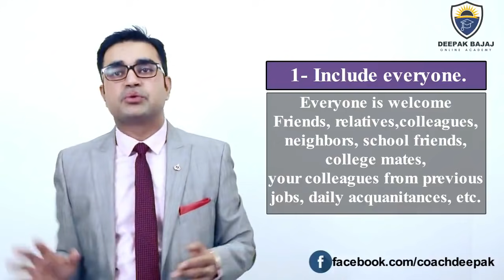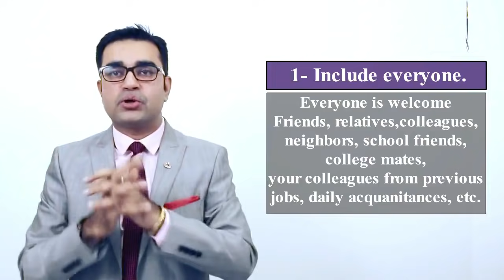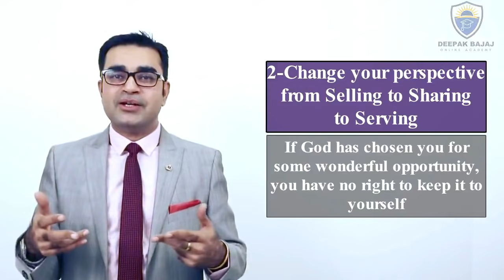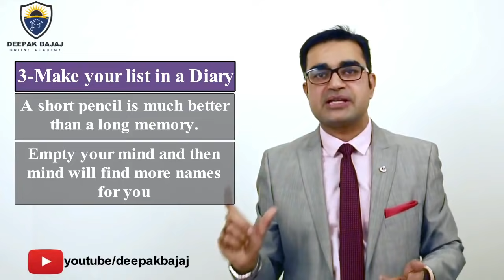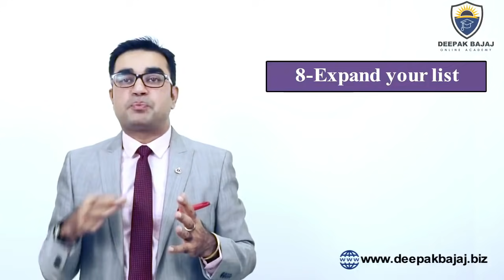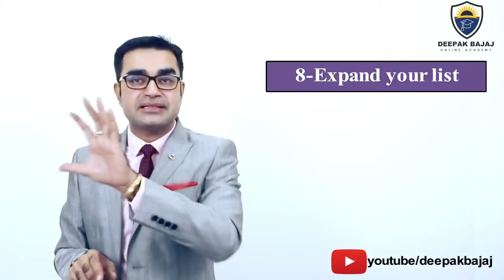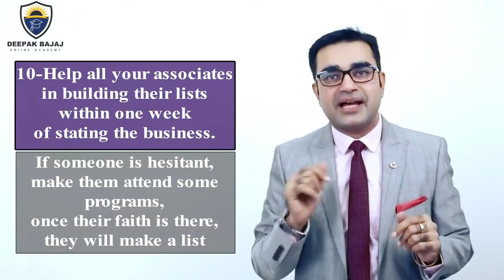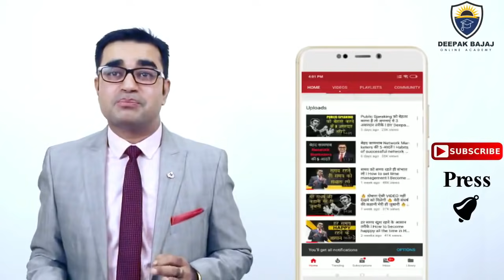कैसे बनती है कभी न खत्म होने वाली Prospect List | How To Make List Of Prospect | Deepak Bajaj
In this video deepak bajaj giving 10 amazing ideas for making never ending list of prospect MLM is the business of making a big contact list and people always struggling to make it big if you really want to success in your business than make a big list and learn how to make it

How To Make Never Ending List Of Prospect l Deepak Bajaj